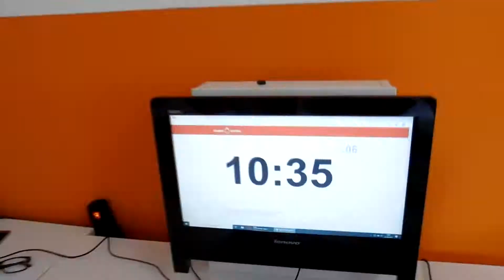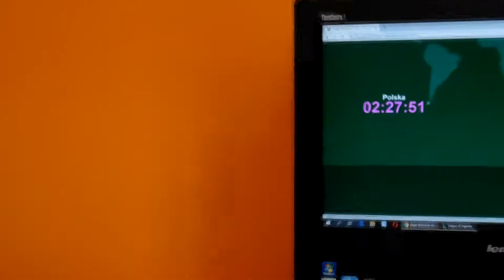Nowe Technologie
Film konkursowy